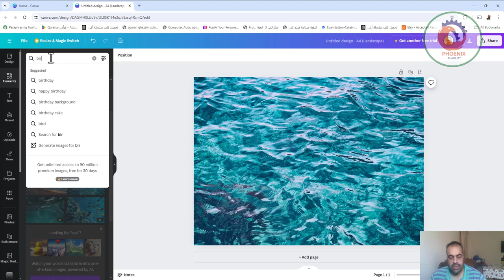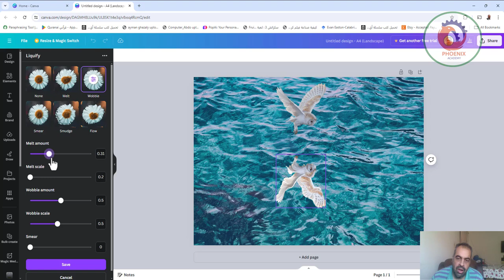تأثير انعكاس الأشكال على سطح المياه داخل كانفا